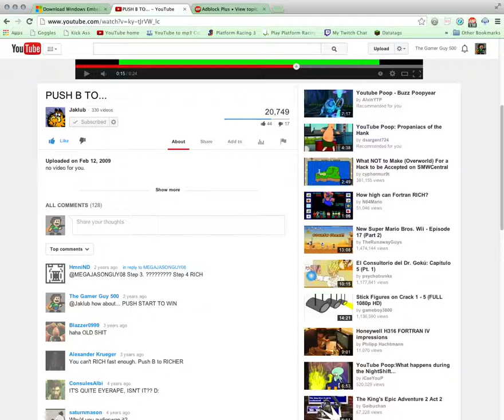Adblock plus - Youtube flickering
Fix this pl0z.